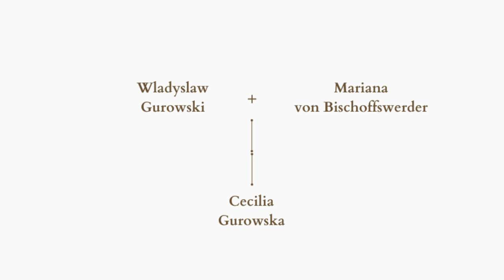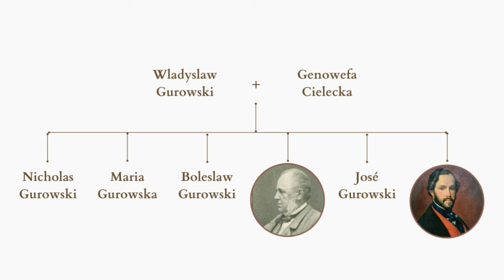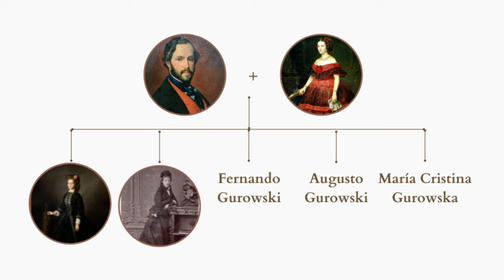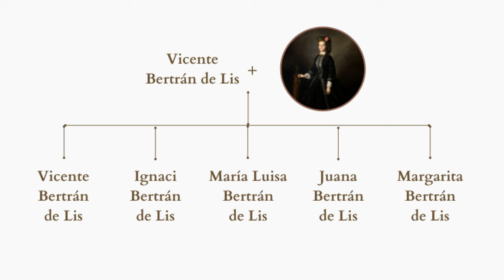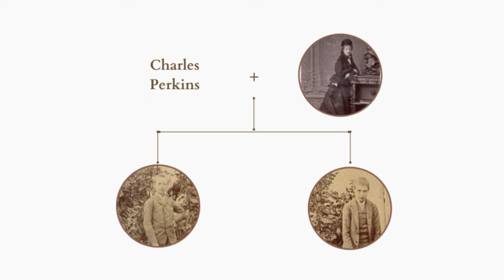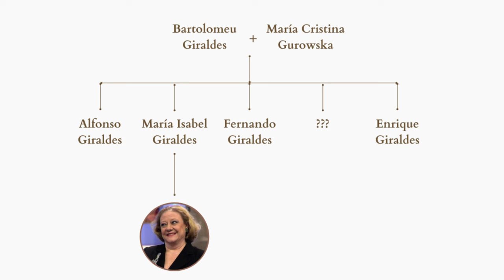Las hermanas del rey Francisco: Isabel Fernandina de Borbón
La infanta Isabel Fernandina de Borbón, condesa Gurowska, fue hermana del rey Francisco de Asís y una de las infantas españolas más peleonas de la monarquía española. Casada con un conde polaco bisexual, tuvo una vida entre Francia, Bélgica y España. Aquí os traemos a la "infanta roja".